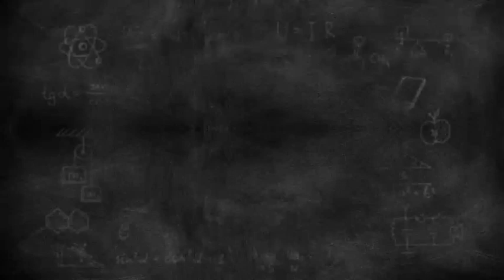Meg Creepy Earring Imitation Reveals Secret About Lili's Vanishing, Inspired by Yor in Spy X Family